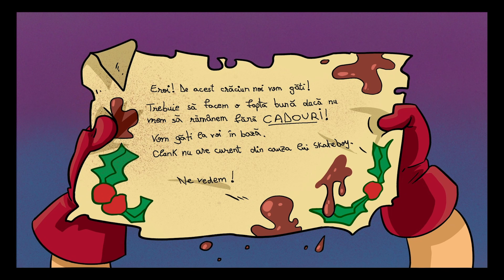⚡SERIA 4 COMPLETĂ SUPERZINGS 🥳 | DESENE PENTRU COPII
✔️ Bine ai venit pe canalul oficial al eroilor și răufăcătorilor din orașul Kaboom, Magic Box România. Urmărește noile desene amuzante SuperZings. Episoade în limba română cu personajele tale preferate.
💥 Fă cunoștință cu SuperZings – obiectele obișnuite care se transformă în eroi și răufăcători! Sunt peste 80 de figurine de colecționat în seria 1, seria 3, seria 3 și acum seria 4! Colecționează-le pe toate. Îl poți găsi pe fantasticul Kid Kazoom?